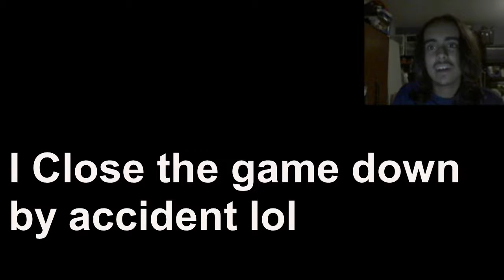UPDATES - Hamachi The Psychotic Killer DEMO Part 3